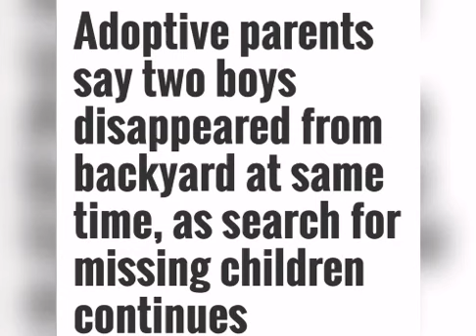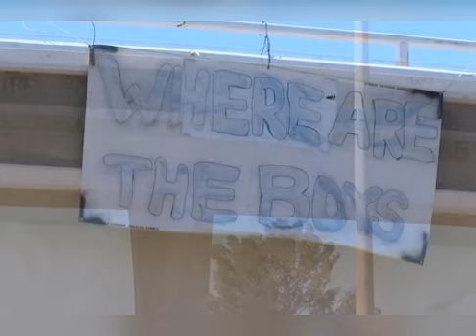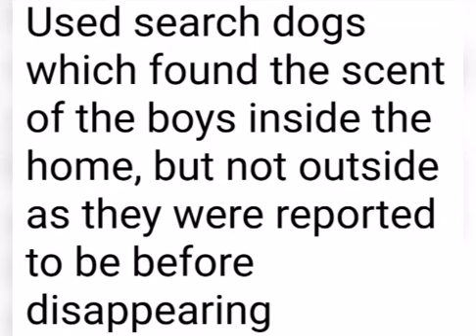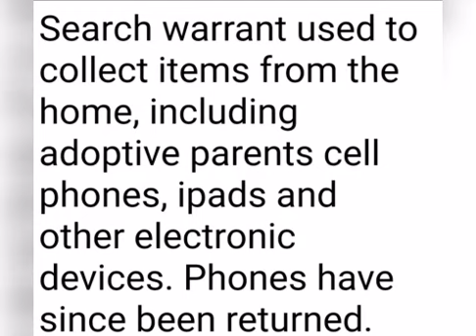MISSING: Orrin & Orson WEST (& link to interview with Chief Jon Walker)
Orrin West (4 years old) & Orson West (3 years old) have been missing since 21st December 2020. Please pray for their safe return 💙🎀💙

Adoptive parents were asked to take a lie detector test.
No confirmation whether they agreed.